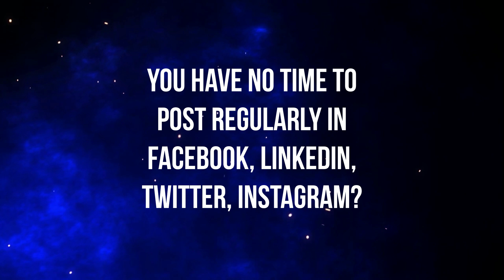Digital Marketing Service in Sonamukhi, Bankura